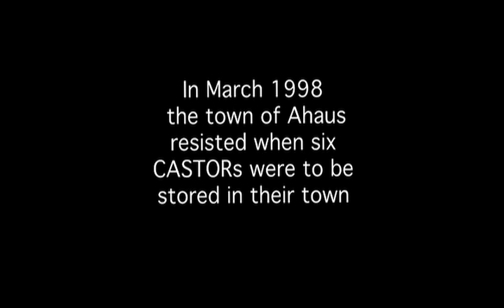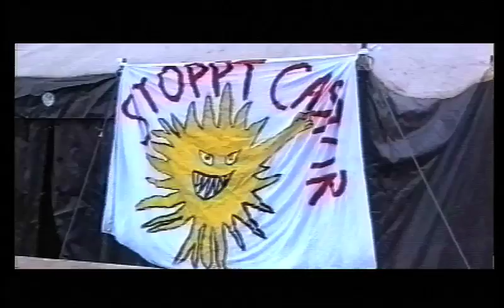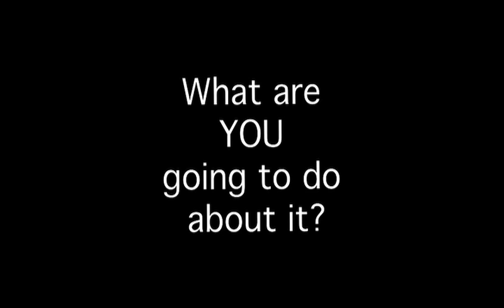Trainstopping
Nuclear waste travels our roads. Want to stop it?